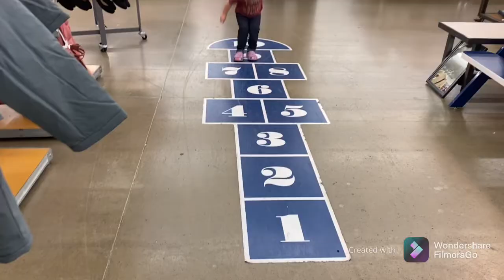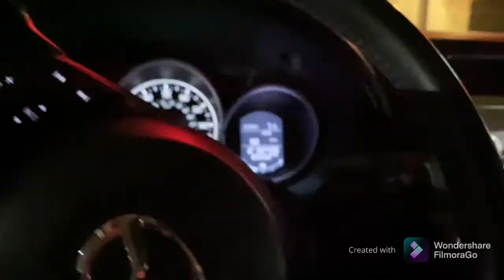Vlogmas 2021 - Day 3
Vlogging is a whole new world to me, so let me know what you like and want to see more of!

Please ignore the watermark in the bottom right corner. I'm trying out a new video editing app before purchasing.